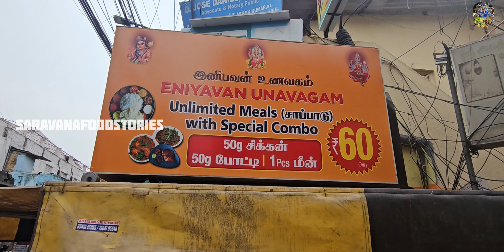60rs Unlimited Meals with Chicken Thokku & Boti | Iniyavan Unavagam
Shop Details:
Iniyavan Unavagam
150 mts from nungambakkam railway station, near Loyola college Choolaimedu High Rd, Sowrashtra Nagar, Choolaimedu, Chennai, Tamil Nadu 600094